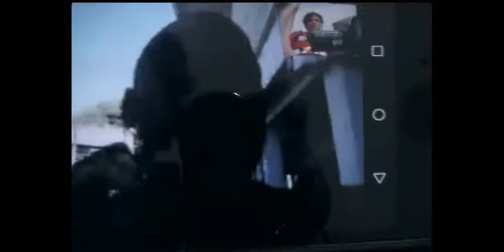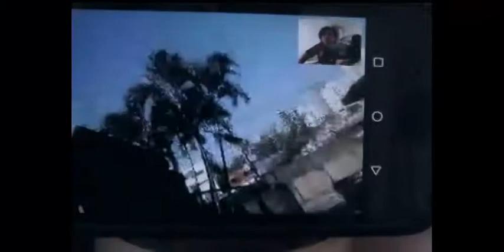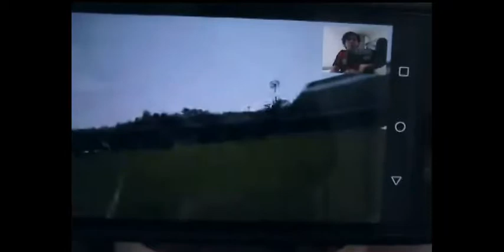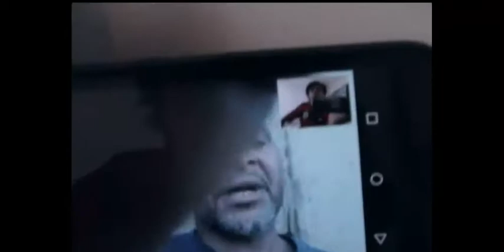ENTREVISTA DE DECO EX-JOGADOR DO UNIÃO BANDEIRANTE-PR, NOVO HORIZONTINO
ENTREVISTA DE DECO EX-UNIÃO BANDEIRANTE-PR, NOVO HORIZONTINO